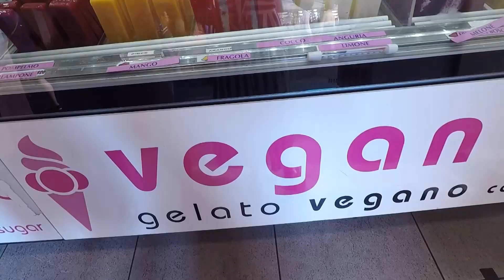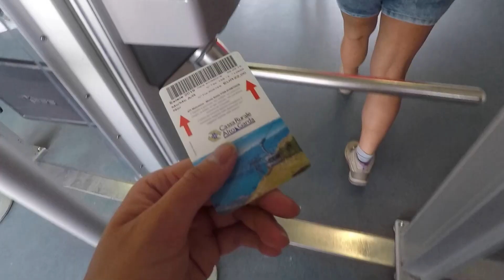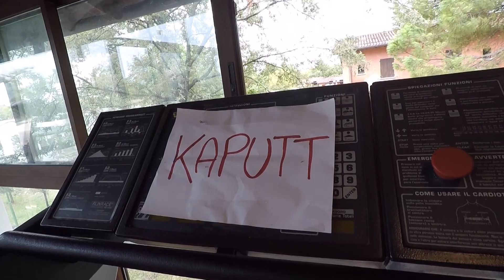Travel Diaries // Italy Vlog, Lake Garda - Monte Baldo Hike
I've probably said this about all the destinations, but for real... Lake Garda was probably one of my highlights in Italy - hiking Mount Baldo!! and exploring the cute little towns around Lake Garda.

⤖ Music ⬻
Atch (Bloome) - Wondering (NCR Music)